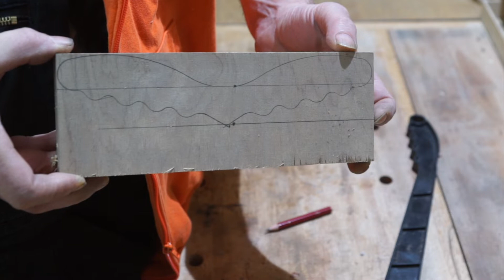French Cleat | Taquet Française | Eine visuelle Begriffsbestimmung 🤪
Ja, wenn das so ist ...  🤔 oder :
Wenn man leichtfertig alles nachplappert. 🤦🏻‍♂️
Ich machte mir mal so meine Gedanken und das ging ordentlich schief.
Kommentare in die Kommentare.👍
Drohungen nur per E-Mail 🤓

Eine bessere Übersicht findet ihr in der Rubrik. "Playlist" des Kanals.

Meine Videos enthalten keine bezahlte Werbung !
Trotzdem sind einige Videos als Werbung gekennzeichnet, falls jemand das Gezeigte als Werbung auslegen möchte.

Wenn ihr meinen Kanal und meine Projekte unterstützen wollt, dann findet ihr hier meine Wunschliste:

Ich bedanke mich hier schon einmal im voraus für eure Spende.